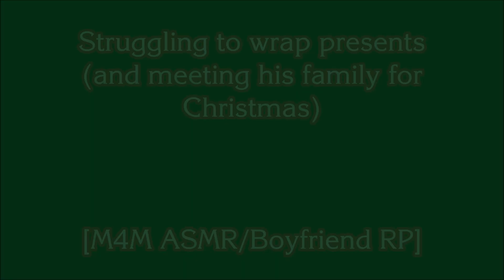[M4M ASMR] Christmas Wrapping (Boyfriend RP)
Happy happy holidays :3 Coming back with a Christmas themed audio... Your boyfriend struggles to wrap a few presents. You find him as he finishes up wrapping, and you discuss your nerves about spending the holiday with him and his family for the first time.

asmr m4m m4tm, boyfriend rp, holidays/christmas, (lots of) gift wrapping sounds, rambling, soft spoken